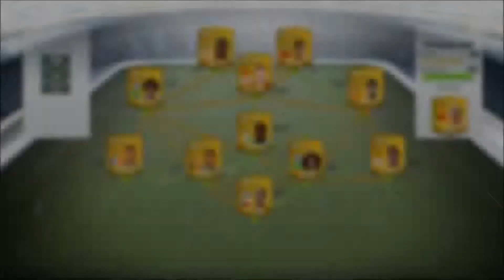German Squad DESTRUCTION